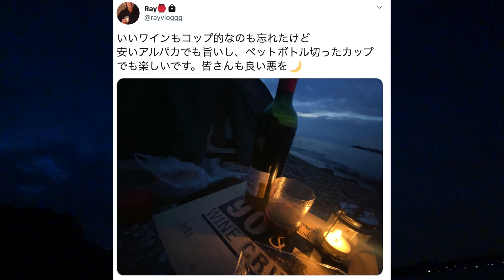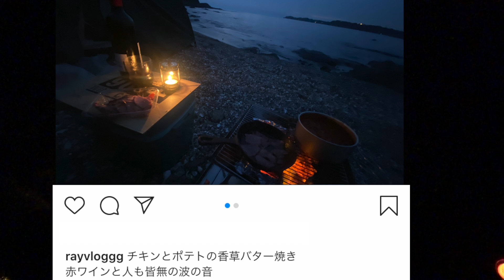海岸ソロキャンプツーリング(ゆるめ) 後編 簡易料理と赤ワインで夜の宴編 Ray Vlog : サベージ650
神奈川三浦半島 ソロキャンバイクツーリング 飲んで食べての宴開幕です

Tシャツやグッズ作ってみました
worldsendmotorcycleclub shop
wemc.booth.pm/